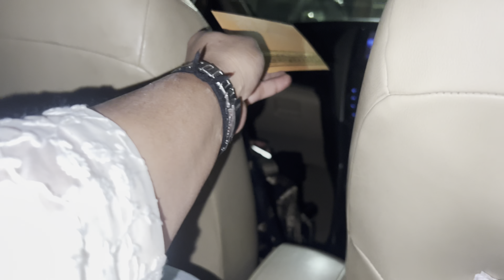Paise waste ho gye sare🥹poor quality || Sunaina bhardwaj vlogs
Paise waste  ho gye sare😨poor quality
Sunaina bhardwaj vlogs

Facebook -sunaina jeete bhardwaj